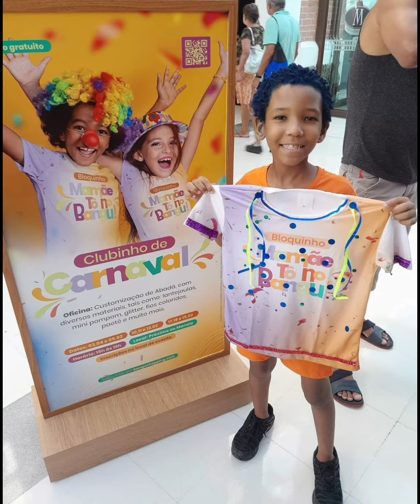Bloquinho de carnaval 2023